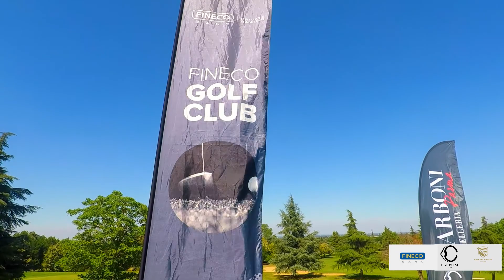GOLDF DEL DUCATO SALA BAGANZA FINECO CARBONI